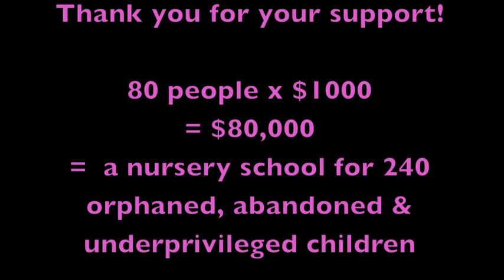2012 2013 EOFY